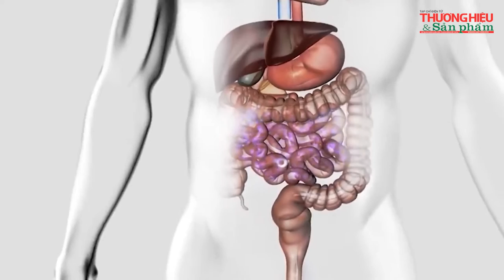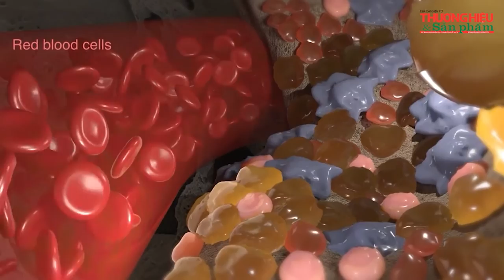Súp lơ - loại rau họ cải rất giàu dinh dưỡng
- Súp lơ không chỉ là loại rau quen thuộc trong bữa cơm gia đình hằng ngày mà nó còn có rất nhiều lợi ích tuyệt vời khác. Vậy những lợi ích đó là gì? Cùng chúng mình tìm hiểu nhé.